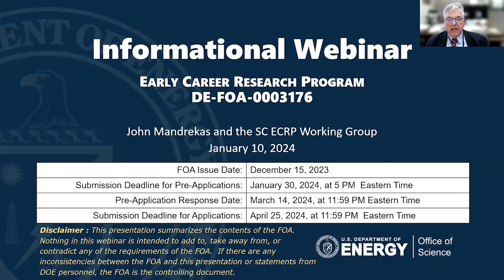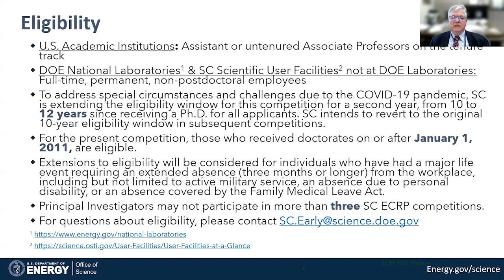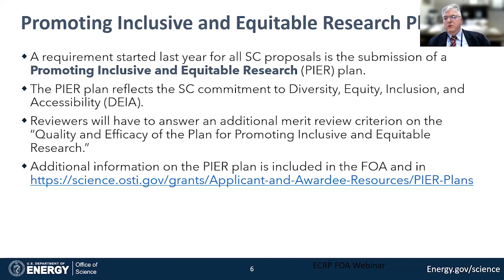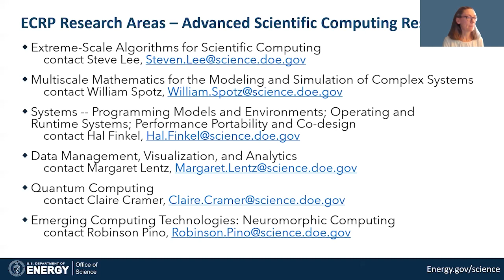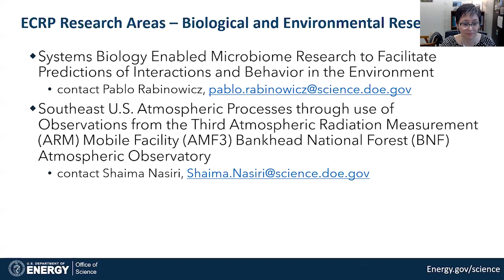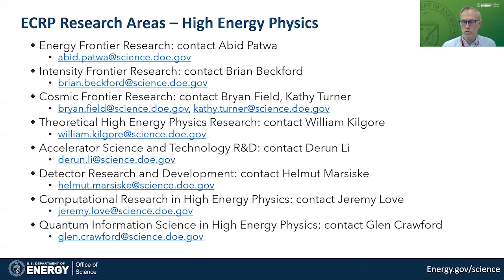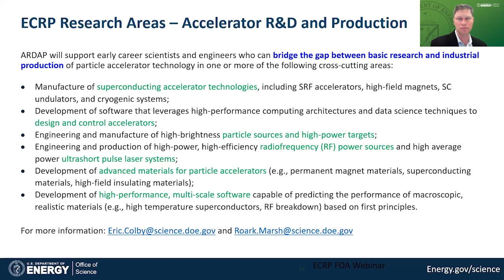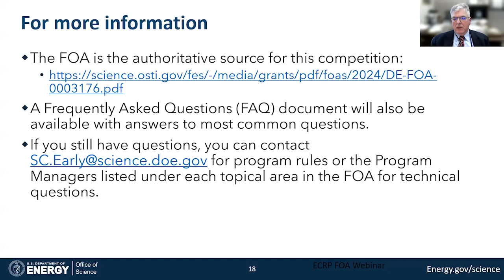FY 2024 ECRP FOA Webinar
Learn more about the FY 2024 Funding Opportunity Announcement for the Office of Science Early Career Research Program.